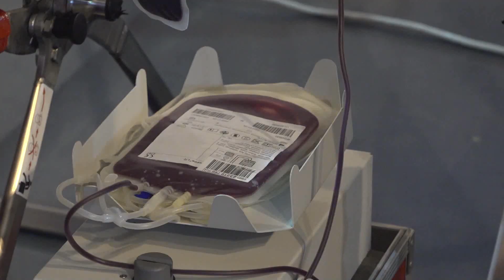COLAS MARATON DONACION DE SANGRE Y PLASMA